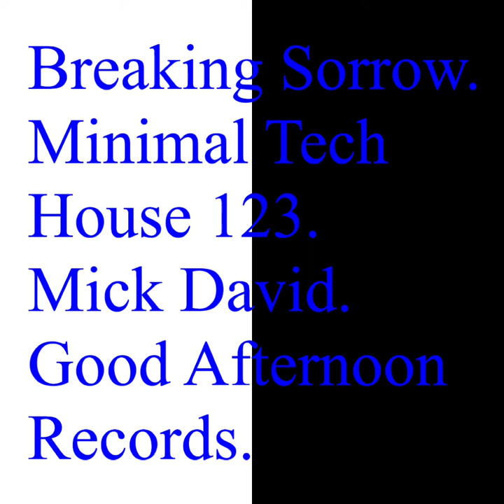Breaking Sorrow.Minimal Tech House 123.Mick David. Good Afternoon Records.